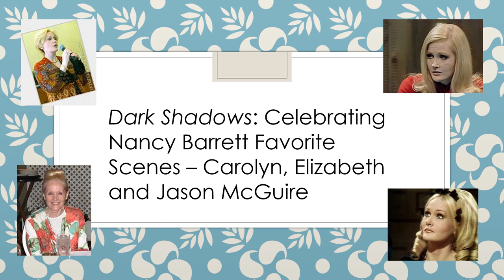Celebrating Nancy Barrett: Favorite Scenes - Carolyn, Elizabeth and Jason McGuire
This video is a companion piece to Celebrating Nancy Barrett, part of new series that I am calling Celebrating/Remembering.  I will celebrate Dark Shadows cast members that are still with us and I will remember the many cast members that are no longer with us.

This series is proving to be very challenging to produce but is also very rewarding.  I feel that I am able to share more of my opinions in the series that I have been able to share in previous videos.  To me it is essential to show the work of the cast member, so I will continue to add Favorite Scenes videos for each.

I would love your opinions on my work.  Should I keep producing this series?